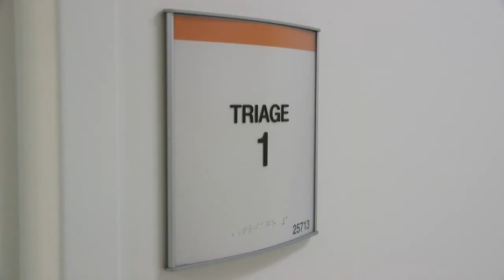Communicating with Nonverbal Children